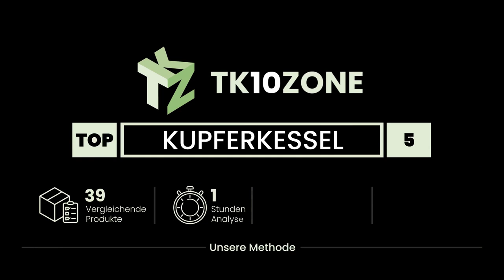Die 5 besten Kupferkessel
✋ Hier ist die 5 besten kupferkessel, auf dem Markt verfügbar .

 5) Pentole Agnelli ALCU111B28 Glatte kupferverzinnte Handsprung...

 4) Pentole Agnelli ALCU10420 Hoher Auflauf, handverzinntes glat...

 3) Pentole Agnelli ALCM110M28 Verzinnte Kupferpfanne mit 2 Mess...

 2) Cracco - MasterPro Tri-Laminat-Pfanne aus Edelstahl, Alumini...

 1) Pentole Agnelli ALCM103M24 Hochverzinnter Kupfertopf mit 2 M...

Zeitstempel (Timestamps)

00:00 - Einführung
00:08 - 5) Pentole Agnelli ALCU111B28 Glatte kupferverzinnte Handsprung...
00:43 - 4) Pentole Agnelli ALCU10420 Hoher Auflauf, handverzinntes glat...
01:17 - 3) Pentole Agnelli ALCM110M28 Verzinnte Kupferpfanne mit 2 Mess...
02:04 - 2) Cracco - MasterPro Tri-Laminat-Pfanne aus Edelstahl, Alumini...
03:09 - 1) Pentole Agnelli ALCM103M24 Hochverzinnter Kupfertopf mit 2 M...